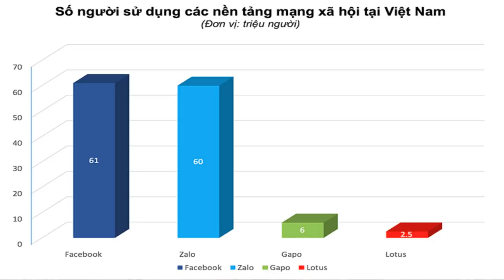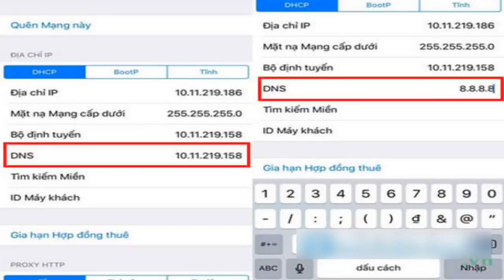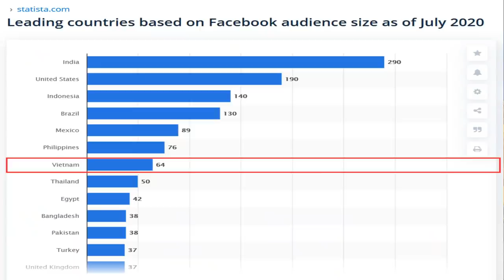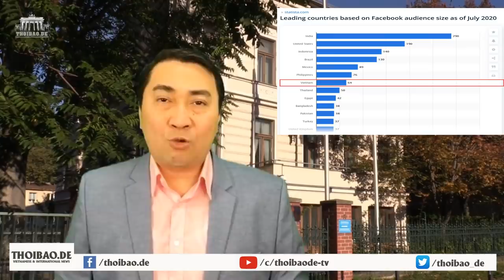Tranh ghế Bộ Chính trị - Bộ trưởng Hùng đòi đóng luôn Facebook?